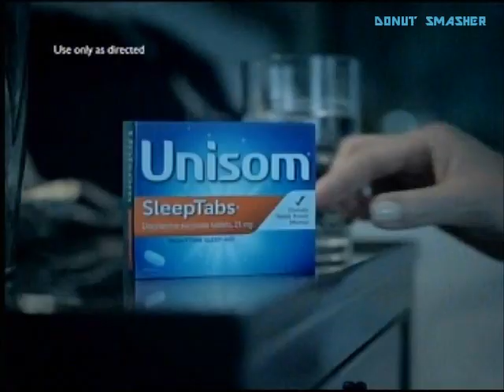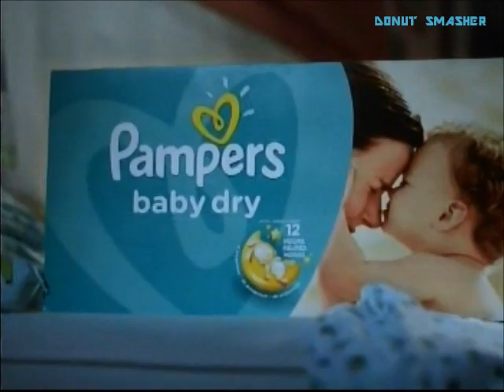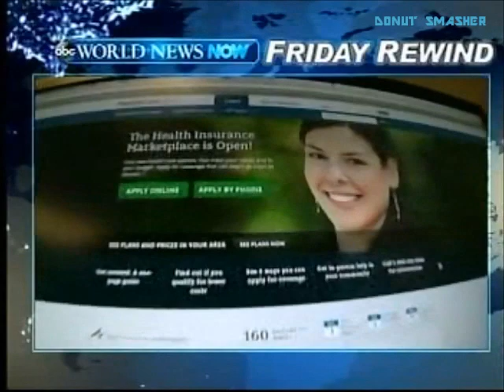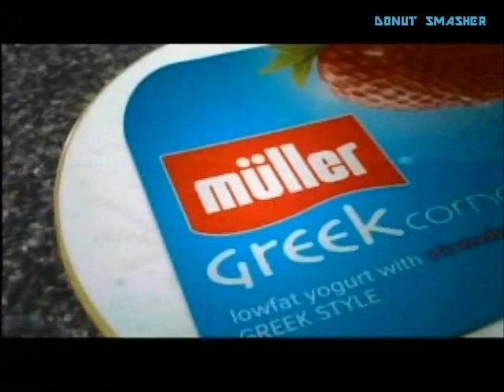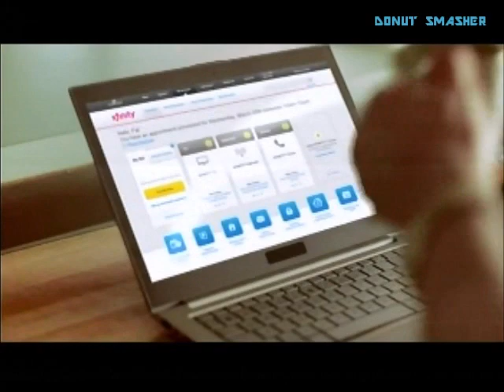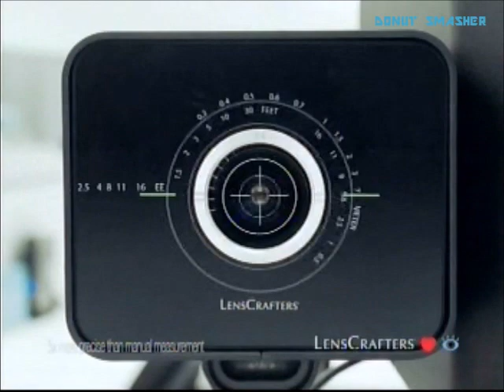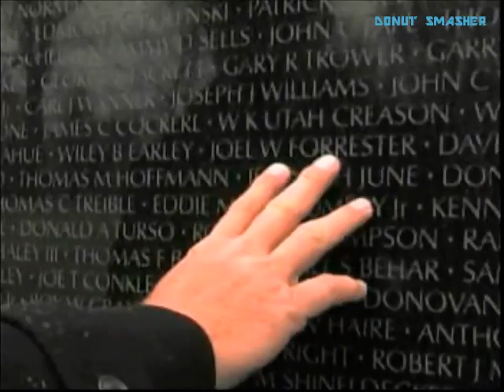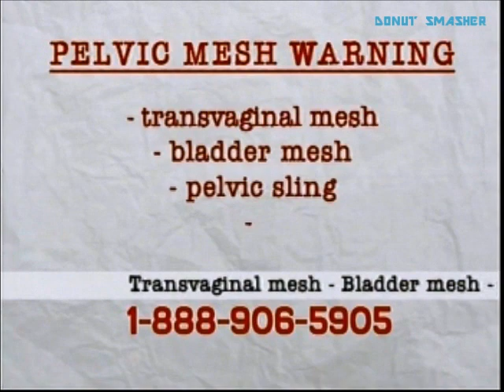November 2013 commercials and bumpers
Contains commercial breaks from Disney Channel, CBS, KATU 2, KEZI 9, The Weather Channel, A&E, History, MundoFox, and This TV.